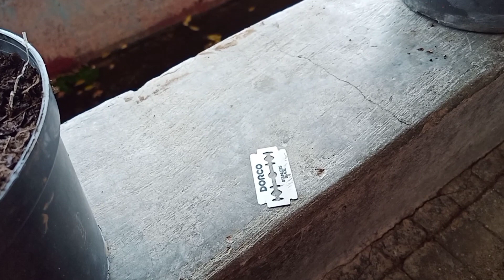Cómo Injertar Sandía en Calabaza | Paso a Paso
En este video les muestro cómo realizar injertos de sandía y calabaza, les muestro todo el proceso desde la siembra hasta la injertación,  también explico el porque se realiza.
Espero sea de así agrado el vídeo
Saludos...